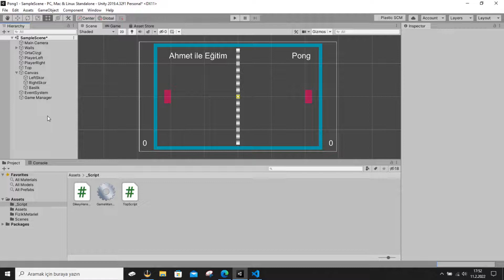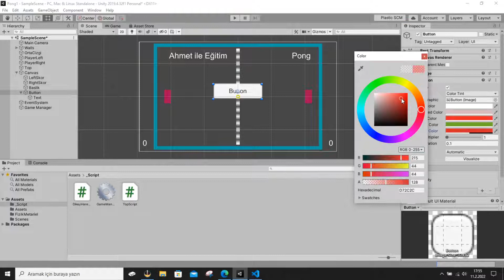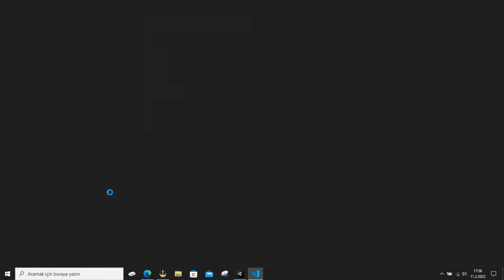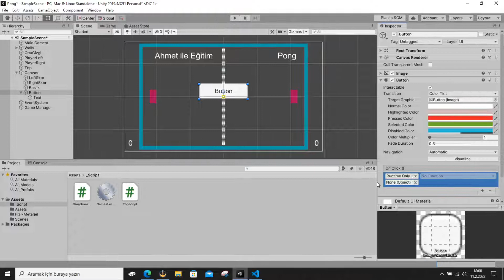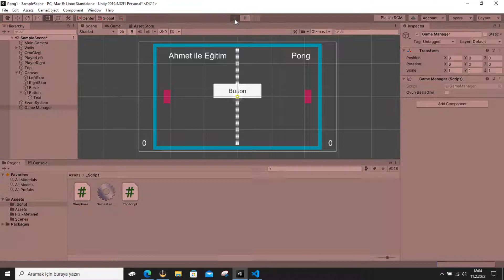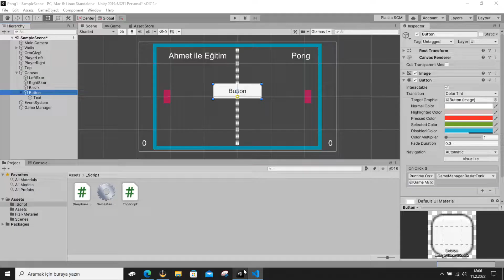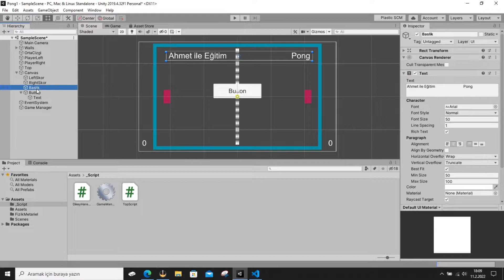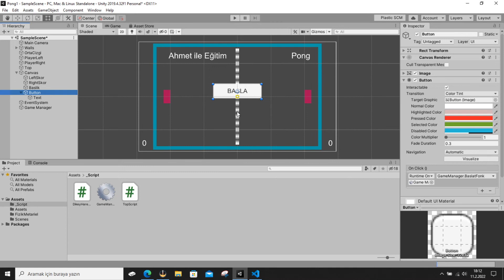DETAYLI UNITY EĞİTİMİ 45 (DÜĞMELER BUTTONLAR)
Button özelliklerini anlatıyorum . Buttonun rengi ,mouse üzerine gelince rengi değişmesini ve kod bağlamasını gösteriyorum

Flapy bird nasıl yapılır Pong nasıl yapılır ile Unity öğrenmeye başlanmaz
Bunlar anca Belli bir eğitimi aldıktan sonra size bir şeyler katar

Unity için ne kadar ram gerekli?
4gb den az olmasın 4gb eziyet eder ama çalıştır .
6gb Sana vereceğim taktik ile 2gb boşta ramin olabilir normal kullanabilirsin
8gb Normal bir şekilde eğitimi tamamlarsınız
16gb --- Kralsın :)
32 gb --- Kraliçesin:)
64 gb --- Padişahsın :)
64 gbden fazla remin varsa -- Bırak bilgisayarın kodları kendi yazın o kadar para vermişin :)

Ekran kartı gereklimi?

2d Oyun için ekran kartı gerek bile yok yani 2gb olsa iyi olur fazlası her zaman daha iyi
Benim bazen ekran kartım çoküyor yinede çalışıyor 1 gb lik ekran kartına kaldığım oldu
2d de sıkıntı yok . Diyeceksinki 2d dandik mi hayır .
BENCEEEEEEE
2d 3d den daha zor :) siz zoru öğrenin 3dyi daha rahat yaparsın :)

Daha önce Kod yazmam gerekir mi?
İngilizce öğrenmek için ingilizce konuşmak gerekmez :)
Kod yazmak ingilizce gibi bir dil değil yani ingilizce öğrenemedim bunuda öğrenemem deme
Sadece örnek verdim . Hiç ingilizce bilemeden kodlama yapanlar var .
Benim gibi biri yapabiliyorsa sende yapabilirsin.
Kısacası senin KODFOBİN yoksa bu kurs sana göre

BAşka Neler GErekiyor?
Okuma yazma bilmen gerekiyor
Bilgisarı açma kapama internette gezme indirme gibi özellikler
Sabır ve süreklilik .